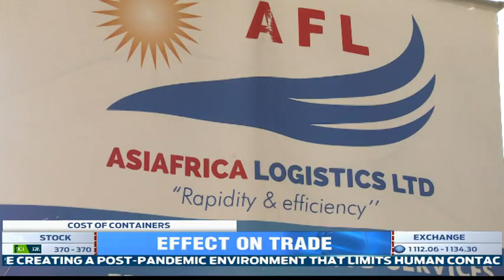Cross-border traders decry high cost of renting containers to transport thier goods